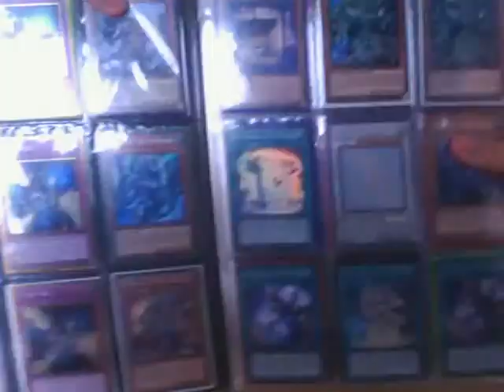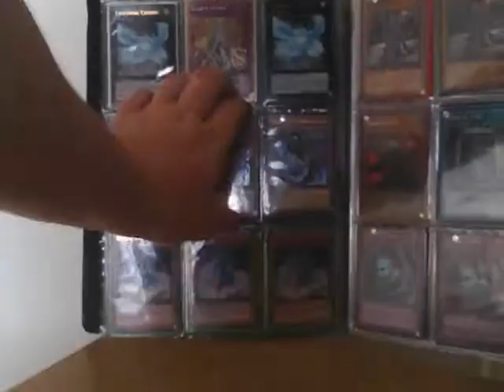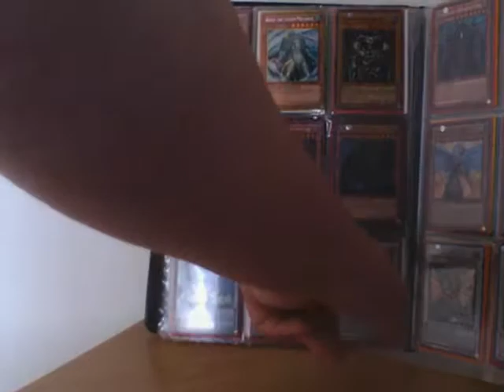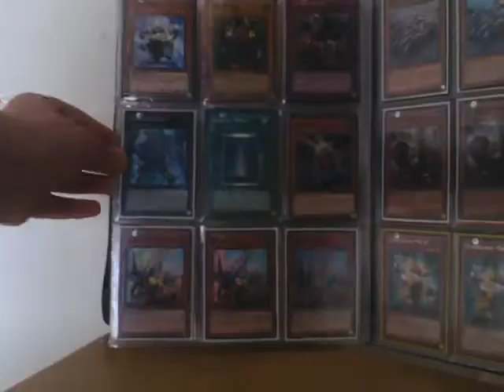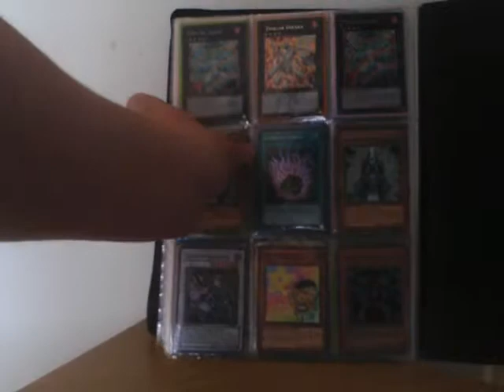Opening a Yugioh Collection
and keep safe